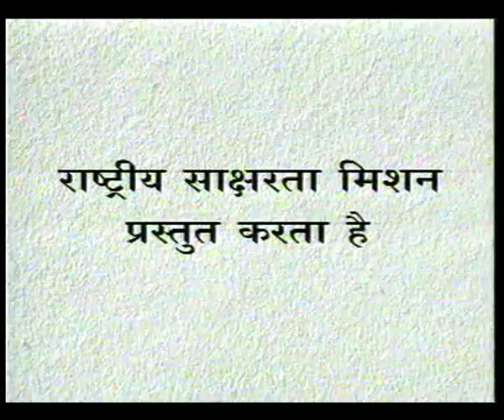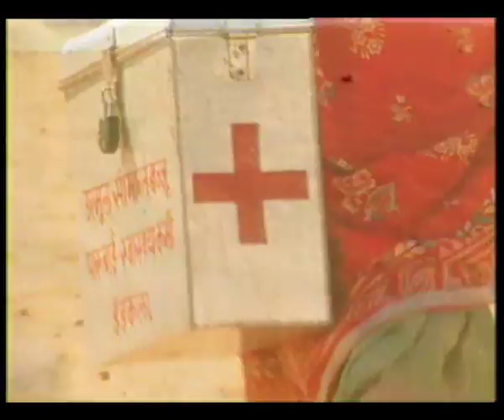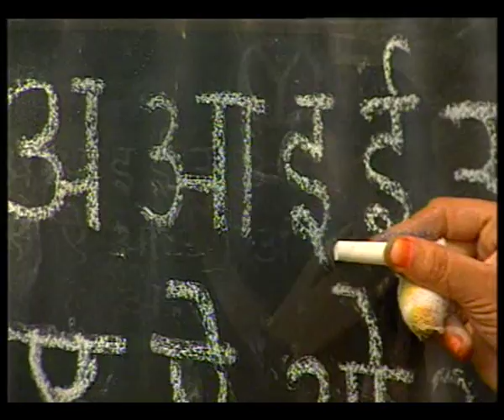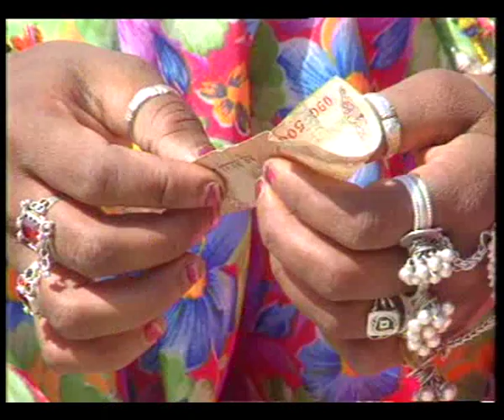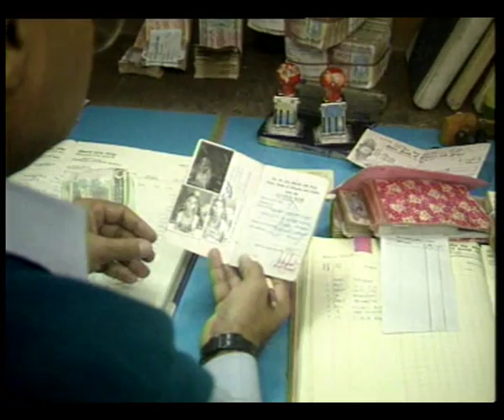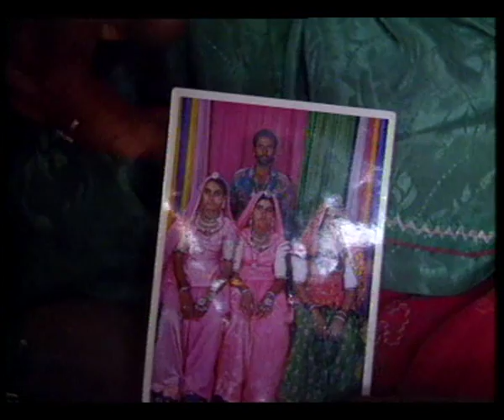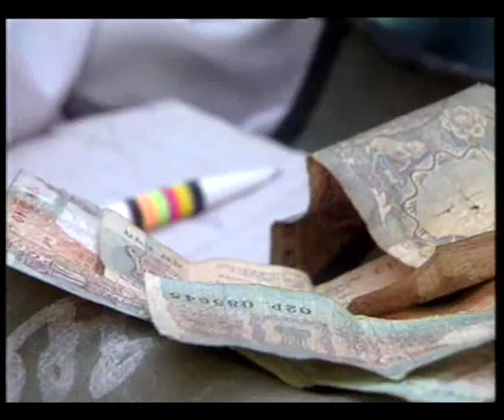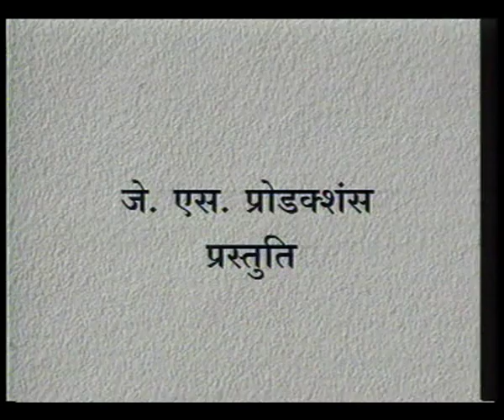AASHMA AUR BHI HAI EP 5